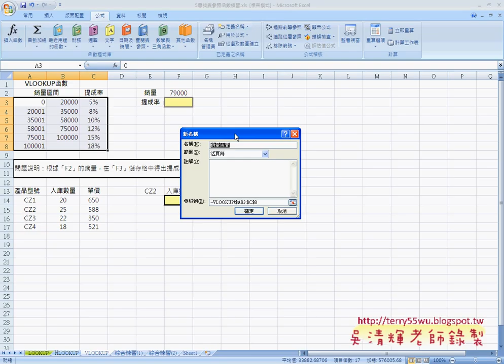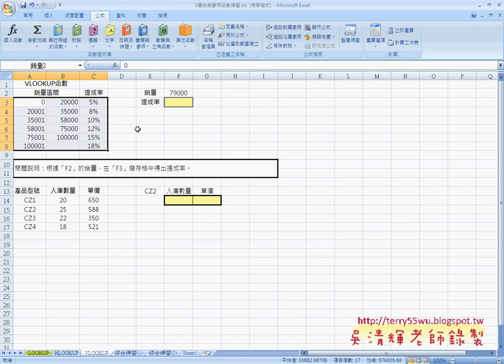05VLOOKUP函數EXCEL函數與VBA 吳老師)